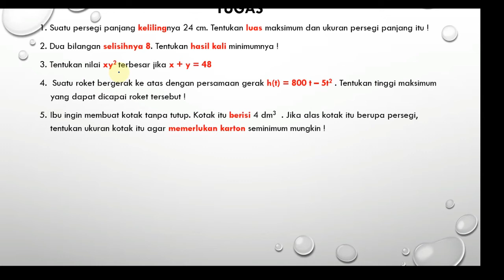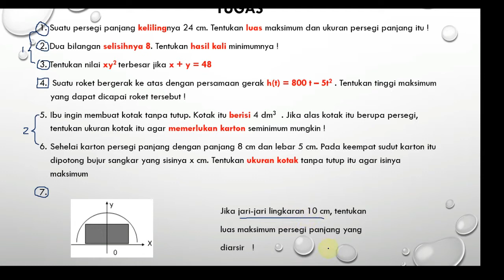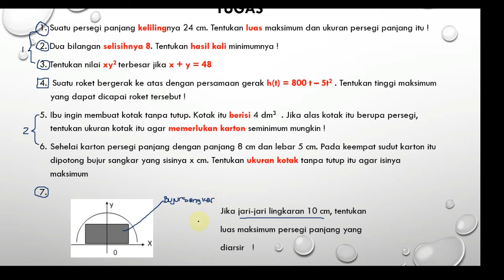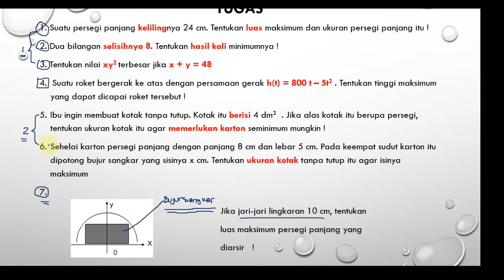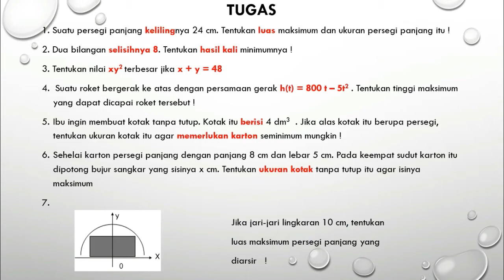Pembahasan Soal Aplikasi Turunan